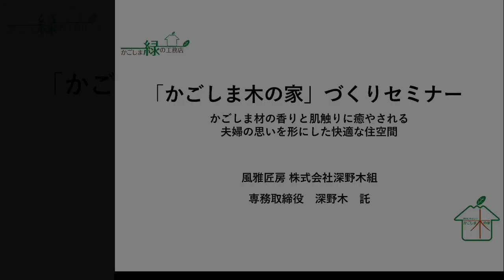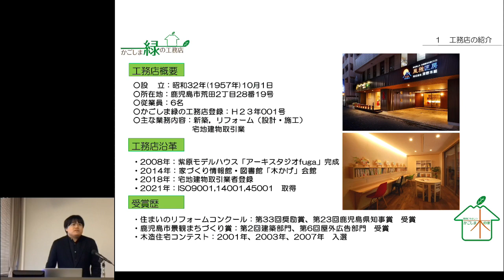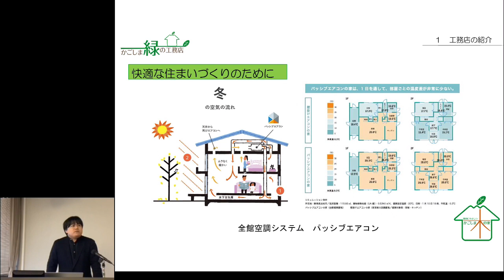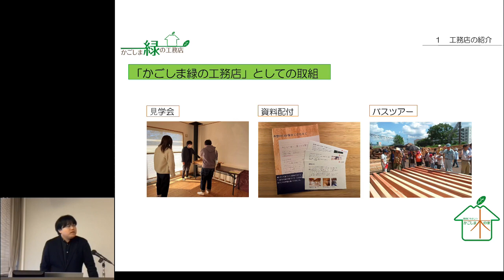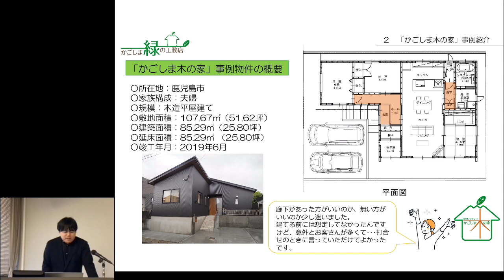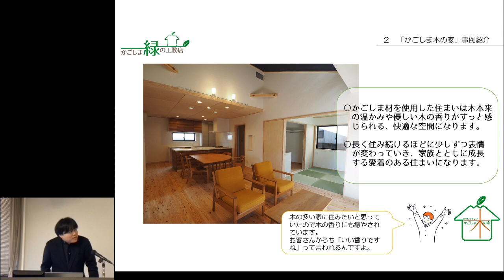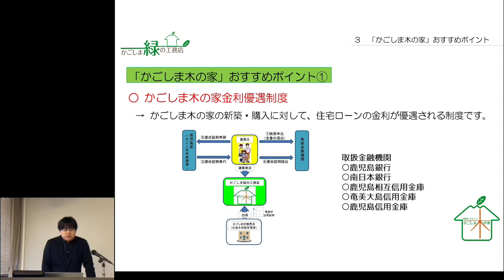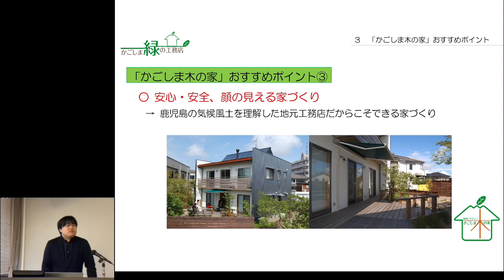「かごしま緑の工務店活動取組①」 風雅匠房株式会社深野木組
「かごしま材の香りと肌触りに癒やされる夫婦の思いを形にした快適な住空間」
平成23年度から「かごしま緑の工務店」として活動している風雅匠房株式会社深野木組が，「かごしま木の家」づくりの取組やその魅力を紹介します。